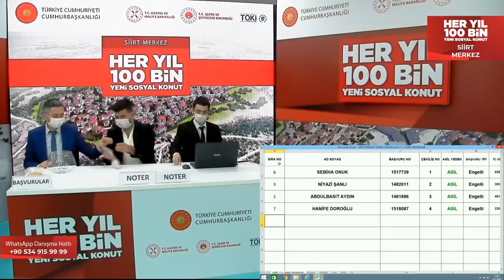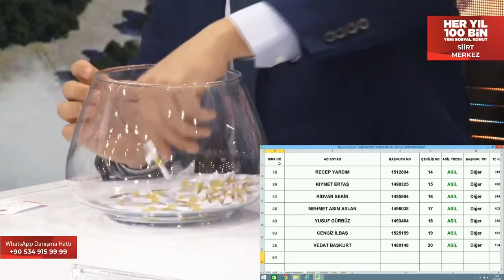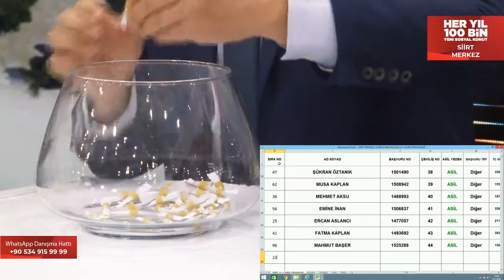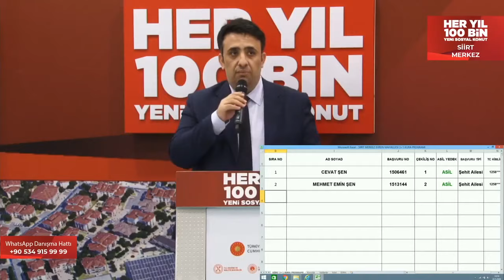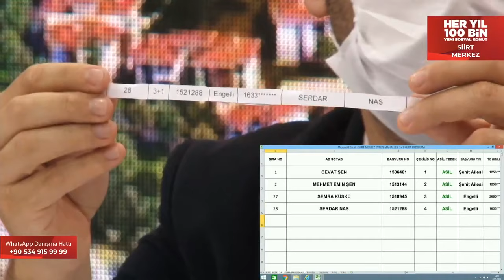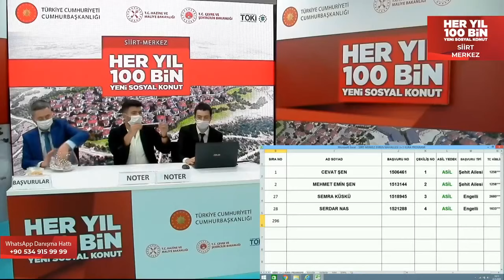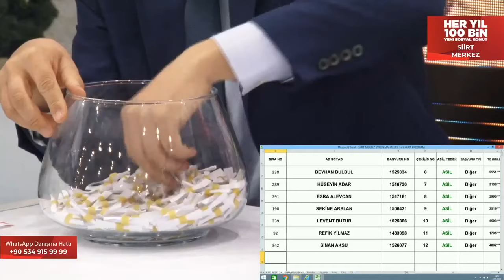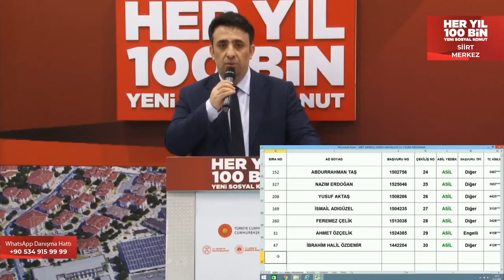TOKİ Siirt Merkez kurası çekildi